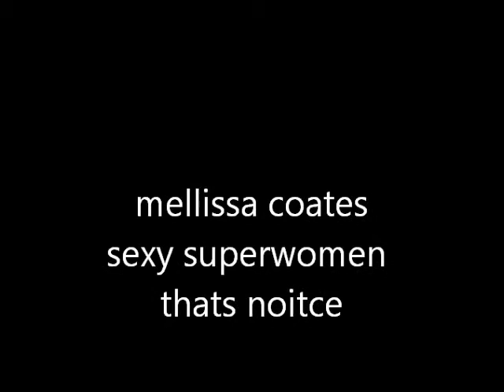melissa coats the sexy superman take noitice